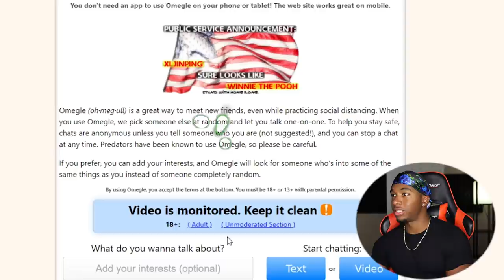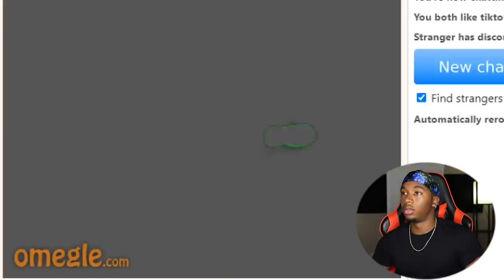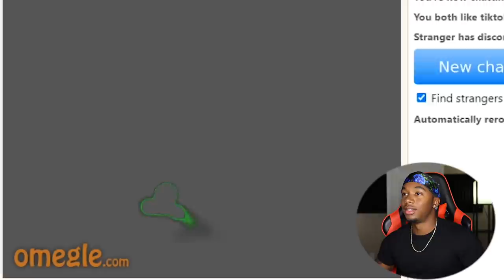Eye Tracker Challenge on Omegle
Hey guys today on Omegle I try the Eye Tracker Challenge and here's how it went!